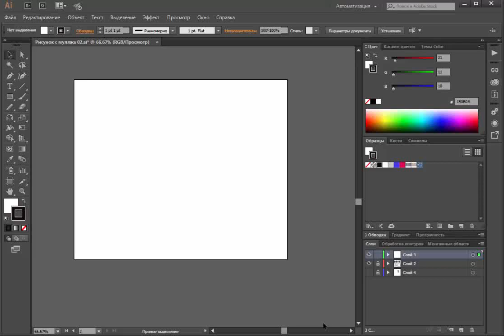Заливка тканями в Adobe Illustrator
как известно, человек получает 80% информации через глаза. Когда встает вопрос о дизайне одежды - визуализация имеет важнейшее значение. Многие люди не умеют осмыслить и четко представить идею до тех пор, пока не получают точную картинку.
тут на помощь дизайнеру приходит Adobe Illustrator. Помимо того, что вы можете отрисовать изделие в реальных пропорциях со всеми складками, элементами и даже игрой свето-тени, программа позволят сделать заливку реальными тканями. И у вас перед глазами появляется готовый прототип будущего изделия.
Готовить фотографии ткани к заливке, это отдельное искусство, здесь вам понадобиться Adobe Photohop, но результат того стоит.
Вы можете эксперементировать с разными рисунками, фактурами, эффектами.
Такой метод работы максимально четко визуализирует изделие, что очень удобно на стадии планирования и разработки, когда посмотреть на изделие в реальности просто невозможно.

Хотите больше узнать про Adobe Illustrator?

так же у нас есть курс по Photoshop

А так же присоединяйтесь к нам на Facebook группа Fashion Vector Design
аккаунт instagram @Fashionvectordesign